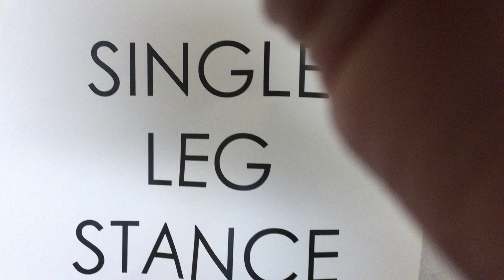Staggered standing on a ball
Hand held assist with ball stabilized
No hand held assist with ball stabilized
No hand held assist without ball stabilized